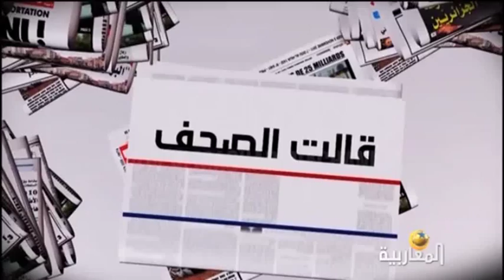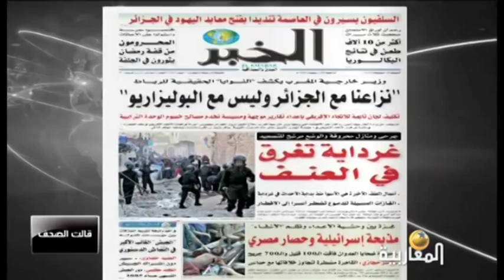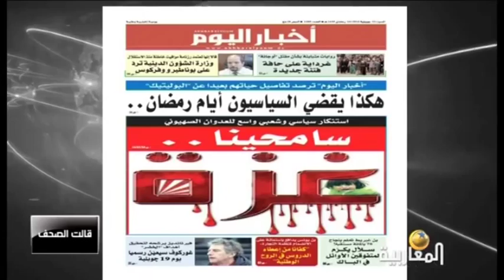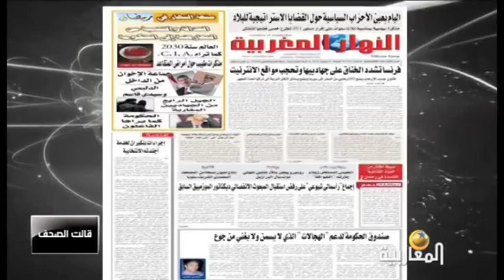Hisham Mihoubi Presentation Sample Project